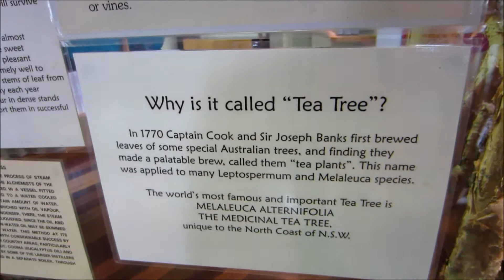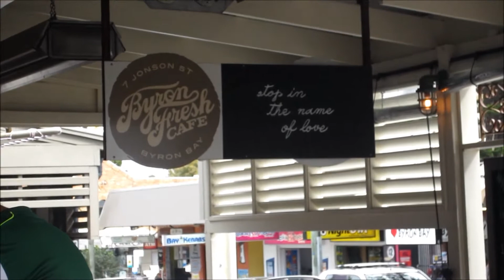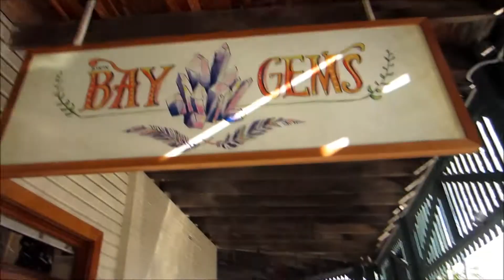Byron Bay, Australia: Travel Vlog, August 2016